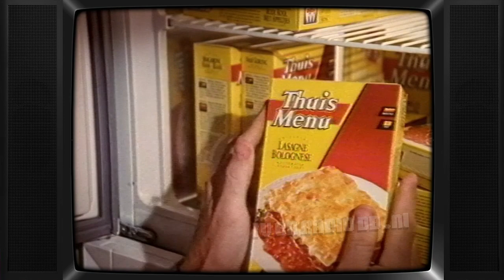TV: STER Blok (19930424, 2005, Nederland 2) | Oude Nederlandse Reclame | Loeki de Leeuw, Commercials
Compleet STER reclameblok. Uitgezonden op 24 april 1993 om 20:05uur op Nederland 3. Inhoud:
- Loeki de Leeuw intro (Goochelaar)
- Kitkat
- Ponds
- Royal Club (Gertjan Dröge)
- KLM
- Loeki de Leeuw
- Davitamon
- Croky
- Douwe Egberts Cafuego
- Nivea
- Loeki de Leeuw
- Iglo Thuismenu
- Supermarktbedrijf
- Bacardi
- Loeki de Leeuw outro (Neemt STER logo mee)